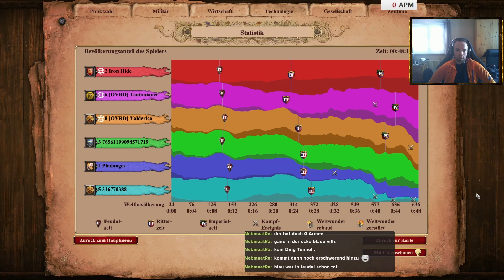AOE 2 DE: Ranked Teamgame 3v3 mit Briten auf Arabien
Age of Empires 2 Definitive Edition: Ranked Teamgame 3v3 mit Briten auf Arabien

Ich bin übrigens Teil des OVRD-Clans! Wenn auch du Interesse an einer AOE Gemeinschaft hast dann schaue gerne mal bei uns rein!